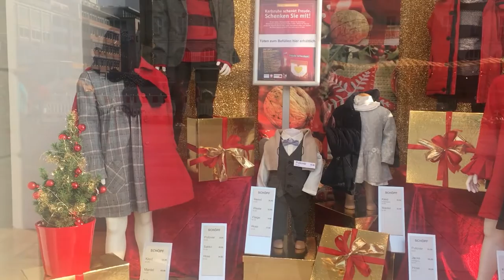Christmas Markets in Germany, Europe, 2019 (Decorations and Preparations) | Christmas Market vlog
Christmas is the most popular festival in Germany (Europe). In this video, I am showing all the Christmas Market preparations and decorations in the main market in the city center of Karlsruhe in Germany. I take you around the market and show you how the Christmas market stalls are being constructed (food, gift, glu wine stalls) and show you the beautiful window displays showcasing all the different Christmas symbols like Santa Claus, snowflakes, reindeers, Christmas trees, gifts, chocolates in the marketplace along with the beautiful Christmas lighting. You will also see the traditional wooden decorations especially made in Germany for the Christmas Season.

Hope you find this video interesting and informative and it motivated you to plan a trip to Germany to see the magnificent Christmas Markets which are one of the tops tourist attractions in Europe during winter.

About me: Hello, I'm Shaily Yadav, travel & life enthusiast, loving mother, human resources professional, spiritual being, thinker, observer and writer. On my channel LIFE MATTERS you will see things related to travel, workplaces and women, human resources profession, motherhood, spirituality, management, motivation and much more.

Oktoberfest Guide| Must know Tips before your visit| My experience of Oktoberfest 2019 opening Day 1